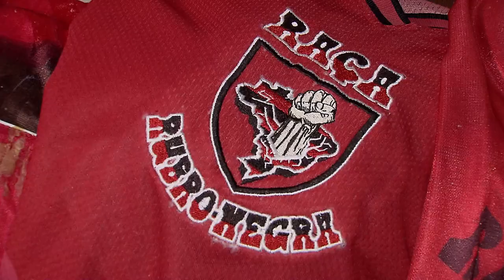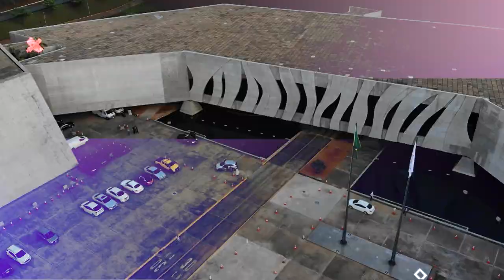Violência nos estádios: entendimento do Superior Tribunal de Justiça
Com o retorno das atividades presenciais diante da pandemia da covid-19, alguns estados brasileiros começaram a liberar jogos de futebol com presença de torcida.  O primeiro foi o Maranhão, com jogo pelo Campeonato Maranhense com capacidade de 15% do público. O Distrito Federal também autorizou a primeira disputa com torcida, pelas oitavas de final da Libertadores. A reportagem especial, foi produzida antes da pandemia e mostra qual o entendimento do Superior Tribunal de Justiça quando se trata de violência praticada por torcidas organizadas.